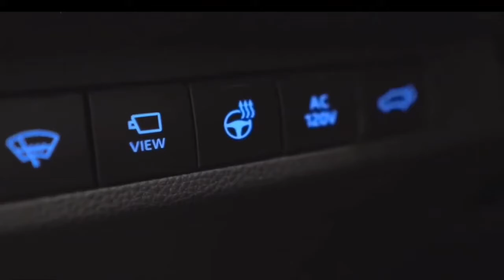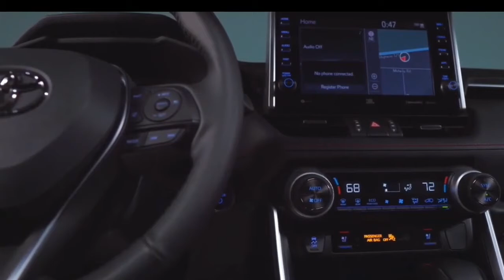2021 toyota rav4 prime the Best compact suv full review | first look and price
This year again, The  2021 toyota rav4 prime is the Best compact suv. All is going to be explained  in a full review. The  First look  at one  of the best and the greatest competitive SUV. Everything you need to know about this car is  when you  check the price and get yours. The a first look and you will fall in love.
Credit  to:
Auto OM Oto